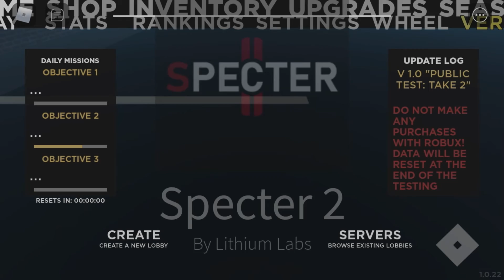Roblox Specter II ( PUBLIC TESTING: TAKE 2 )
I really love playing specter and specter II and I enjoy it very much…

SHOUT OUT TO LUTHIUM LABS